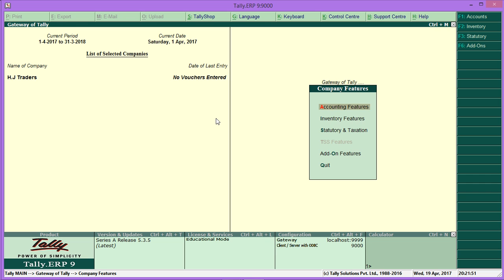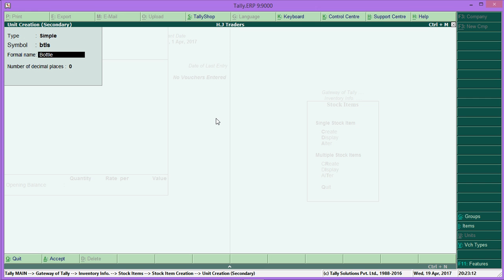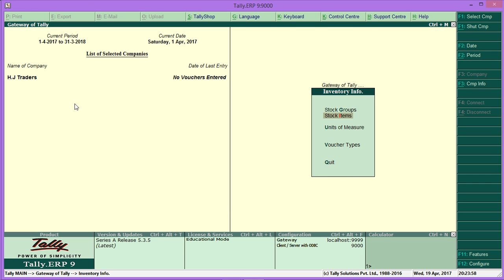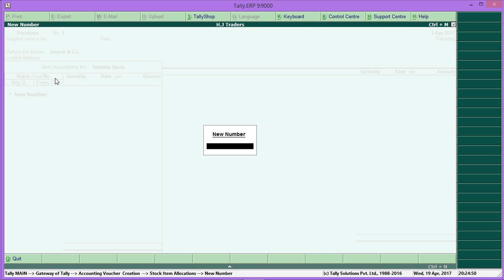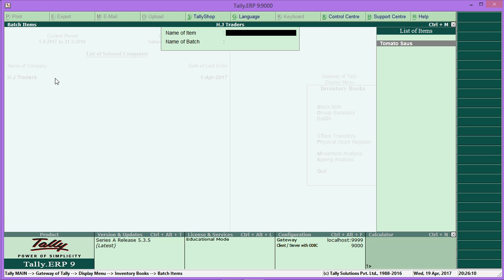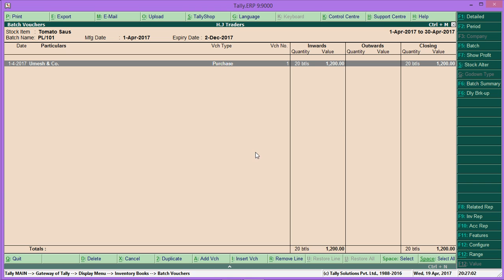Maintain Batch Wise Detail in Tally.Erp9/S.NO-29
This option is used to maintain manufacturing and expiry date of any stock item.